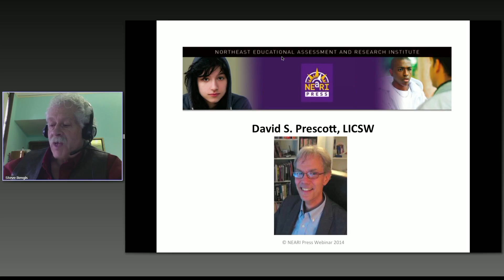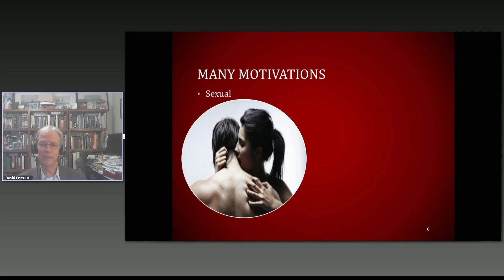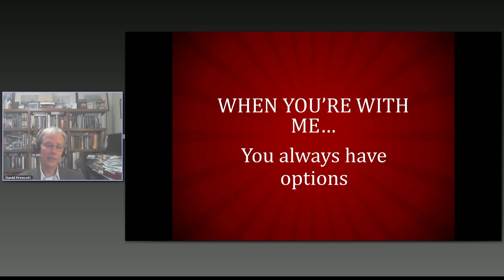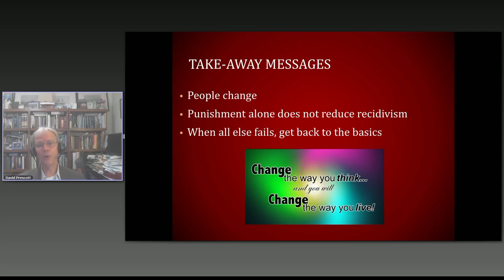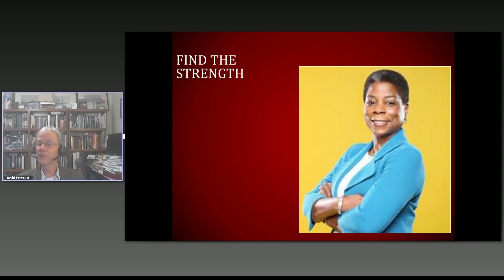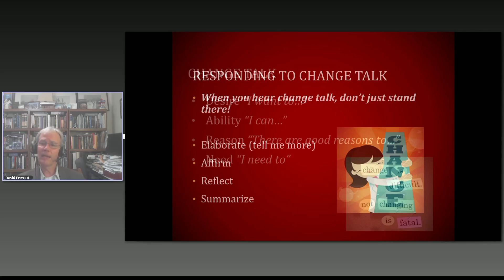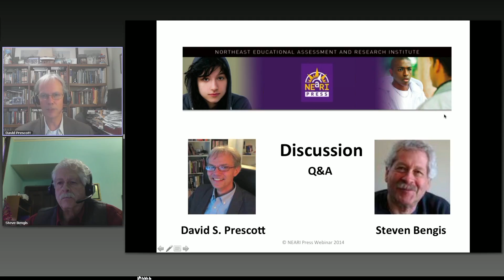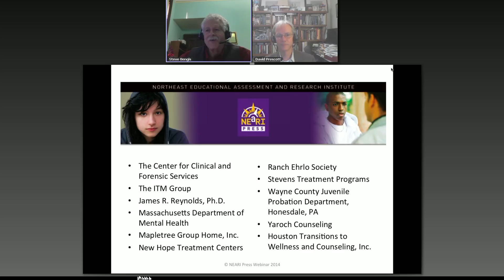The Basics of Motivational Interviewing - David S. Prescott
Presenter: David S. Prescott
Date: Nov 18, 2014
Time: 3:00 PM - 4:00 PM EST
Host: Steve Bengis and Joan Tabachnick
Technical Advisor: Greg Day

This webinar provides an overview of the foundation and beginning skills of Motivational Interviewing (MI). Importantly, it also covers changes made to MI and first presented by the author in September 2011. MI is a client-centered counseling method for exploring how and why a person might change, and is based upon a guiding style. Its principles and techniques match those known to produce positive outcomes with sexual abusers. MI can be very useful for motivating people who are ambivalent about change and ambivalent about engaging in treatment.